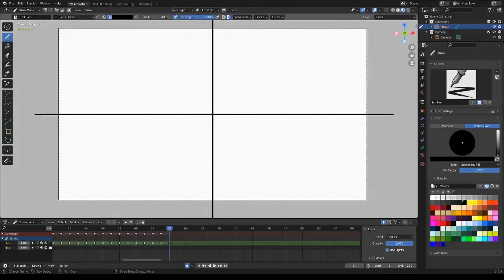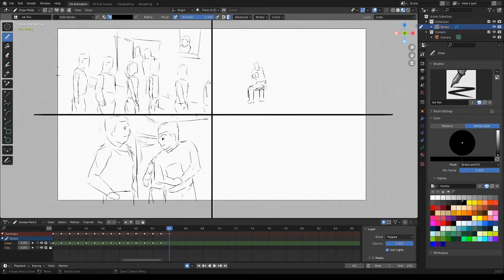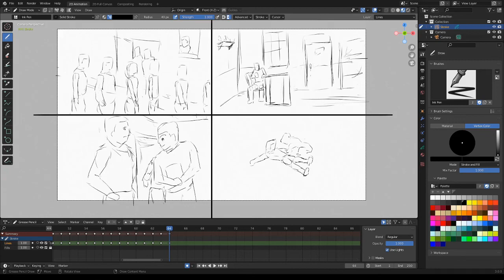[Blender 3.0] Gesture Drawing 110 - Timelapse [Grease Pencil]